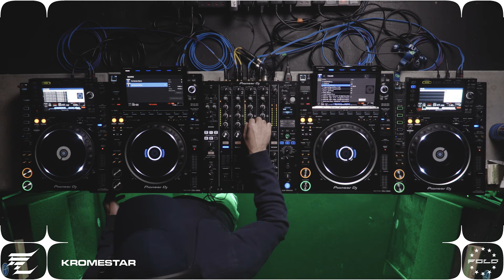Sentry vs Wheel & Deal // Kromestar